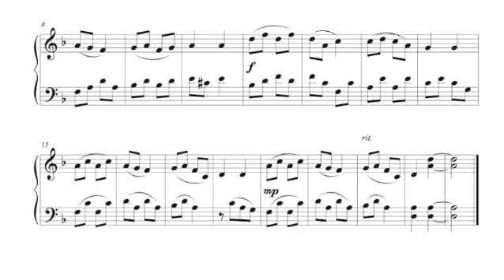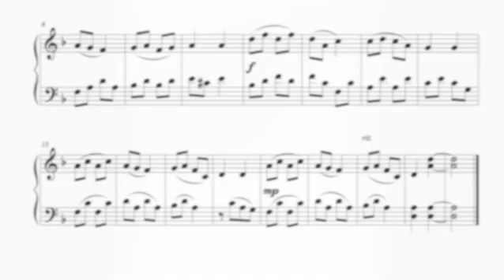Sergey Manzhigeev - Lullaby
Sergey Stepanovich Manzhigeyev (also Manzhigeev)
(ISO-9: Sergej Stepanovič Manžigeev) was a Buriyat composer.
*6 II 1935 Ulan-Udė
†31 VII 2011 Ulan-Udė

I am not able to get any other piece of information about this composer, if somebody could help, he would be more than welcome.
The image before the music is Mother And Child (1906) by Leonid Osipovic Pasternak, chosen by C. M for this video.